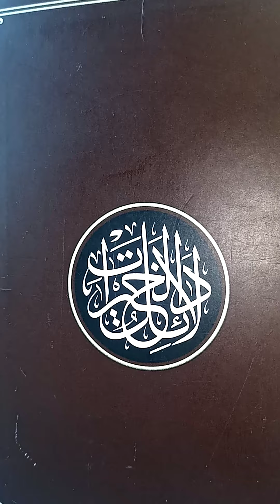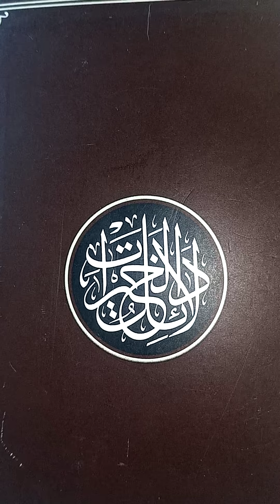Video2(From The Front Lines As The Count Down Till Ramadan 🙂 22 Ends)"The Quranic Level Is Too low)